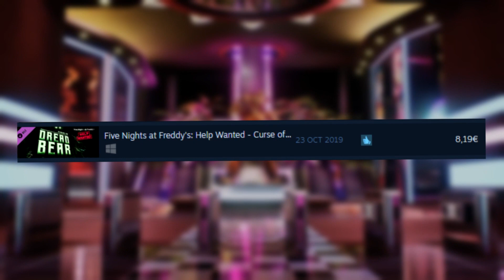💲¿CUANTO COSTARÁ FNaF SB?💸 | IDEA DE POSIBLE PRECIO